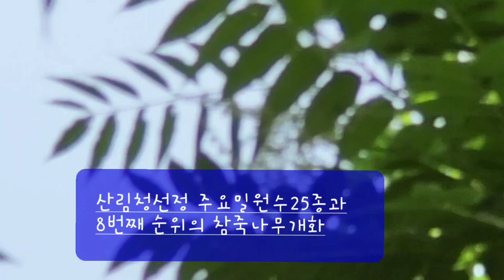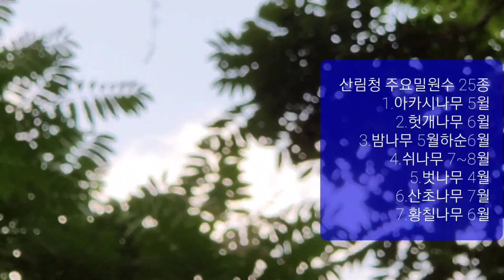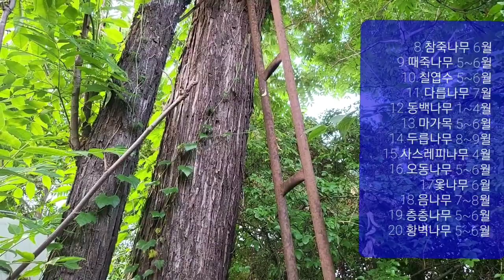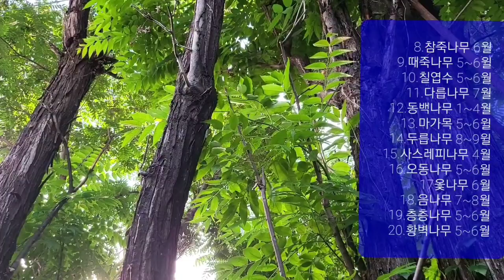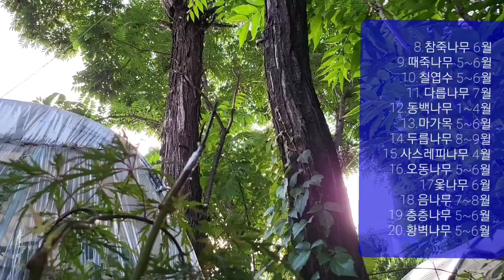산림청 선정 주요밀원수 25종 간단설명과 참죽나무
산림청이 선정한 25종 밀원수를 간단하게나마 소개해드립니다..밀원수 식재계획에 조금이나마 참고가 되셨음하는 바램입니다..그리고 요즘 한창개화한 참죽나무 모습을 보여드립니다.
산림청 선정 25종 밀원수
1.아까시나무 5윌개화
2.헛개나무     6월
3.밤나무         5월하순부터6월
4.쉬나무        7~8월
5.벗나무        4월중순
6.산초나무     7월중순
7.황칠나무     6월
8.참죽나무     6월
9.때죽나무     5~6월
10.칠엽수       5~6월
11.다릅나무    7월
12.동백나무    1~4월
13.마가목        5~6월
14.두릅나무     8~9월
15.사스레피나무  4월
16.오동나무     5~6월
17.옻나무         6월
18.음나무          7~8월
19.층층나무      5~6월
20.황벽나무      5~6월
21.매실나무      3~4월
22.감나무          5~6월
23.백합나무      5~6월
24.산딸나무      6~7월
25.이팝나무      5~6월

25종엔 들지않았으나 한봉협회 추친수종엔 피나무 6윌 과 모감주나무 6~7월도 있습니다.